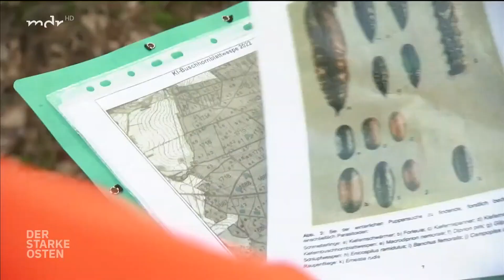Nervige Plagegeister: Waldboden nach Schädlingen durchsucht | MDR um Zwei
Alle Videos von "MDR um 4" in der Mediathek

Im Kampf gegen Schädlinge, die den Wäldern an die Substanz gehen, hat das Forstamt Dessau in Sachsen-Anhalt die Waldböden untersucht. Die Untersuchung könnte bei der Bekämpfung der Schädlinge helfen.